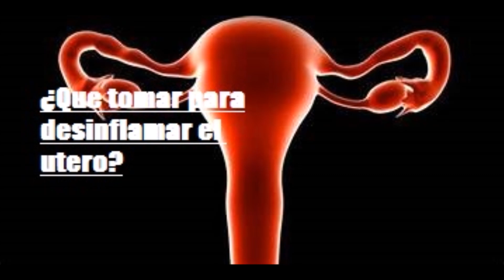¿Que tomar para desinflamar el utero -Salud para la gente de mi tierra